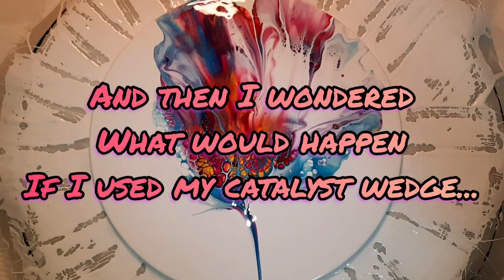(155) Something Different! A Simplistic Bloom/Catalyst Wedge Mashup!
Hi guys! Thank you so much for being here 🥰
Today I am working on a 13'' MDF wood round'
It was just going to be one of my usual simplistic blooms, however, I had a thought what would it look like if I used a catalyst wedge on it! I like the outcome, let me know what you think.

Base: British Paints White low sheen wall paint with a splash of GAC 800 added.
Colours:
TLP Twilight mixed with a touch of TLP Groovy (This Little Piggy pigments). TLP pigments, silicone stir sticks and silicone pour mats can be purchased
Atelier Quinacridone Red Violet (I mistakenly said Matisse in video)
Pebeo Iridescent Orange Yellow
Decoart Americana 24k Gold
All colours and pigments are mixed with untinted house paint and Jo Sonja varnish.

CA/Cell Activator:
I used 2 today;
Atelier Titanium White
Amsterdam Turquoise Blue (I mistakenly said green in video)
Both were mixed with Aussie Floetrol.
I never measure ratios, I mix until it leaves a slight trace when drizzled from around an inch above the surface.

The tool I use to do my swirls is a Catalyst Wedge no.2. The brand is Princeton and they can be bought at art shops and online.

My hairdryer was bought from Kogan and the brand is Estelle, I used cool setting, low fan

Once joined you will get access to the private Sheleeart Facebook group where Shelee hosts regular live video classes, your learning will be unending! The course is currently in the process of being upgraded and thus there will be a price increase, so get in quick before then as you will also receive access to all the new classes.

My lazy susan is glass and 20'' which was purchased from Coles supermarket, they can also be sourced from variety/dollar stores. The heavier the spinner, the easier it will spin, I'd also suggest you get the largest one you can so you can easily use it for larger substrates too.

My metal spatulas are artist pallet knives, they can be purchased or independent art stores.